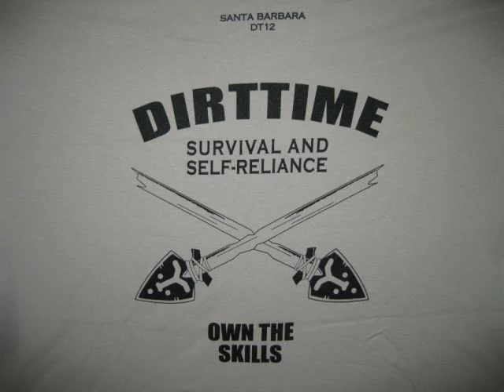Trapping Class at Dirttime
Critr talks about some modern traps and demonstrates his version of an Arapuca bird trap.